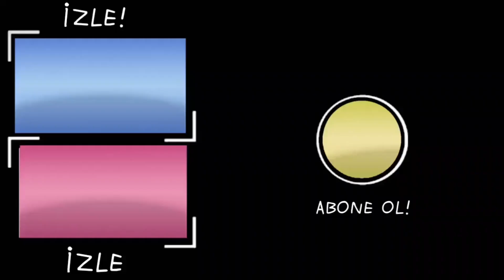YOK BÖYLE BİR GOL ! FENERBAHÇE ŞAMPİYONLUK YOLU #2 ! FC 24 MOBİLE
fc 24 mobile de yeni seriye başlıyoruz. şampiyon yolunda bakalım Fenerbahçe kadrosu ile neler yapacagız. umarım bu seri hoşunuza gider . iyi eğlenceler !!!,